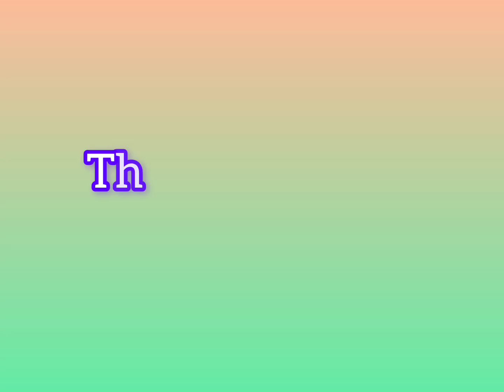Vivek Granthalaya [Vivekanand Balmandir] celebrated Independence Day (15/8/24)